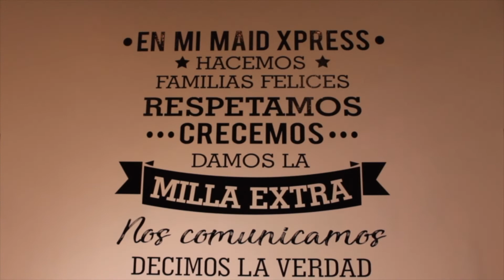USMA Egresados: María Alexandra Roper, Co-CEO de Mi Maid Xpress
Egresada de Derecho y Ciencias Políticas